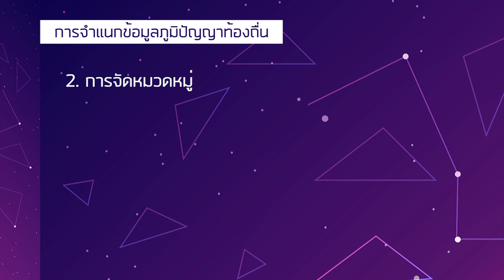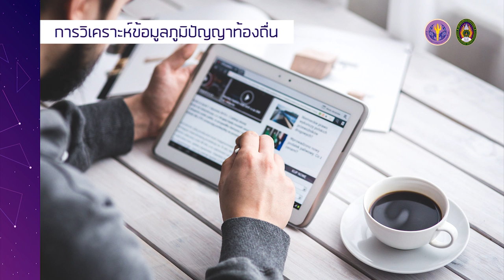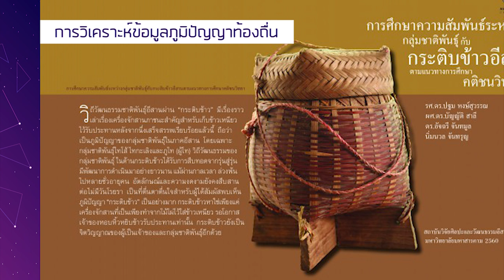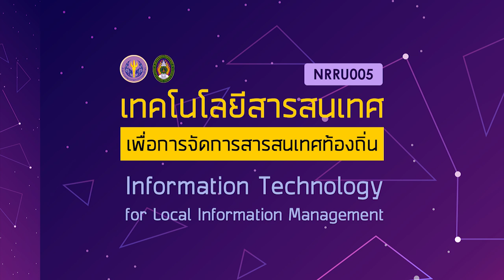3.4 การจัดการสารสนเทศท้องถิ่นภาคสนาม Part 3